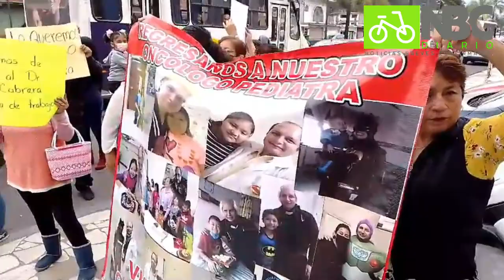Realizan bloqueos intermitentes afuera de la Delegación de IMSS Veracruz Sur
En Orizaba, un grupo de personas se encuetran realizando bloqueos intermitentes afuera de la Delegación de IMSS Veracruz Sur, exigiendo la reincorporación del oncólogo pediatra Víctor Hugo Cabrera.